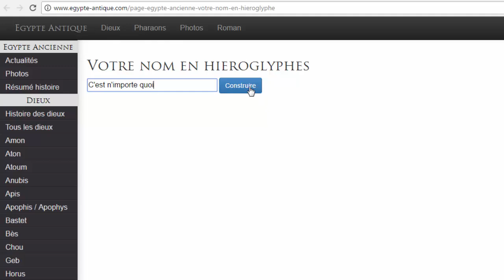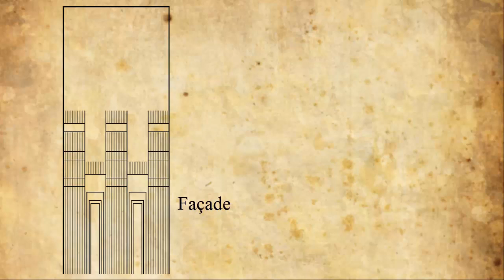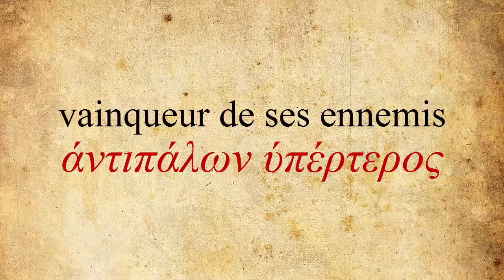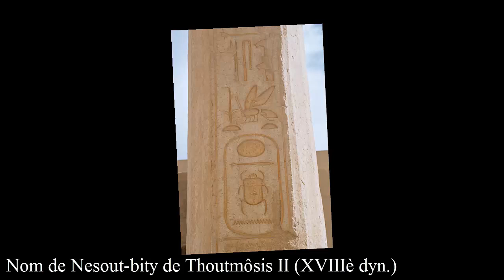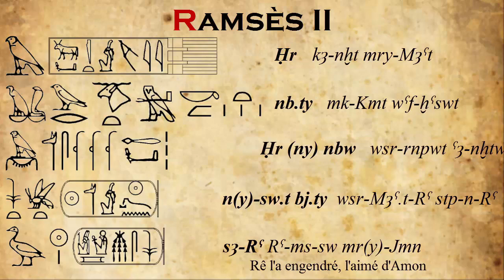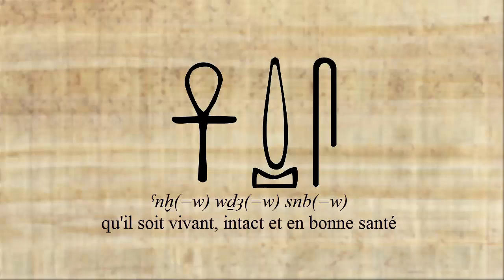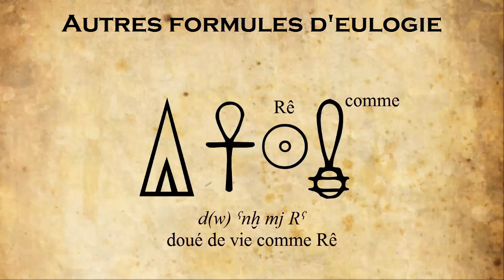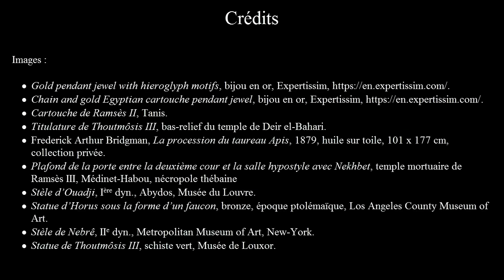Lire les hiéroglyphes - Ep. 6 : Titulature royale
Comment lire le nom des pharaons gravés sur les monuments ? C'est ce que je vous propose de découvrir dans cette vidéo dédiée à la titulature royale.

Erratum : 7:05 translittération de "vie, prospérité, santé" : lire "wDA" au lieu de "wDa" (aleph au lieu de aïn).

Toutes les sources sont citées en fin de vidéo.

Sommaire :
0:00 Introduction
1:12 Nom d'Horus
1:57 Nom de Nebty
2:36 Nom d'Horus d'or
3:28 Nom de Nesout-bity
4:59 Nom de Sa-Rê
5:31 Reconnaître un pharaon par sa titulature
6:27 "Vie, prospérité, santé" et autres formules d'eulogie
7:52 Antéposition honorifique
8:39 Compléments de la titulature
9:01 Exemple de l'obélisque de la Concorde
9:44 Outro